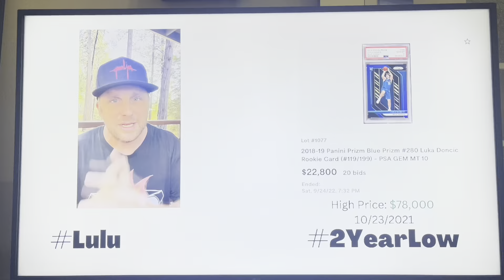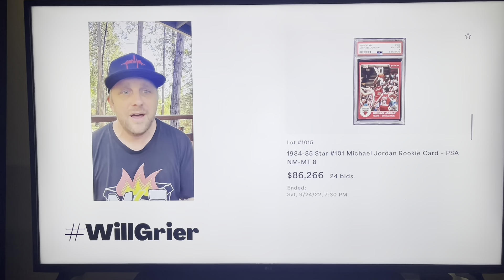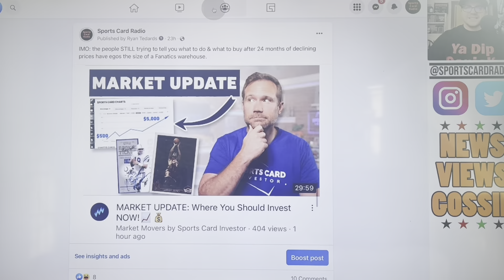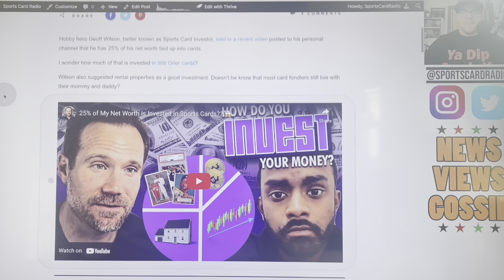On Investing, Scammers & Self-proclaimed Experts.